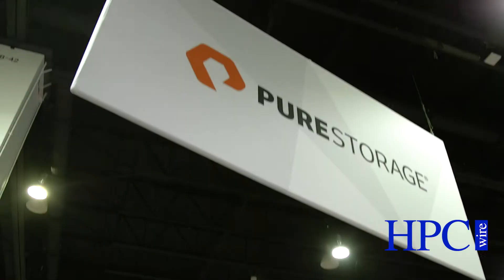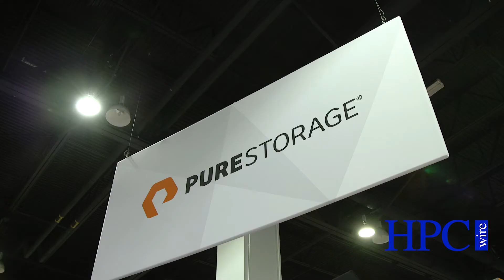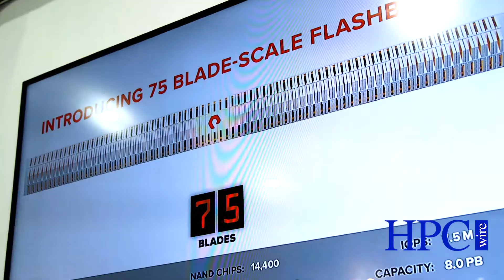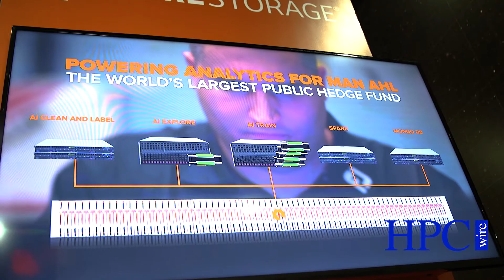Pure Storage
Brian Gold, Pure Storage; and James Fisher, Pure Storage discuss AI Summit success, Advanced Analytics, FlashBlade infrastructure, and the importance of all-flash storage in HPC, from SC17 in Denver, Colorado.